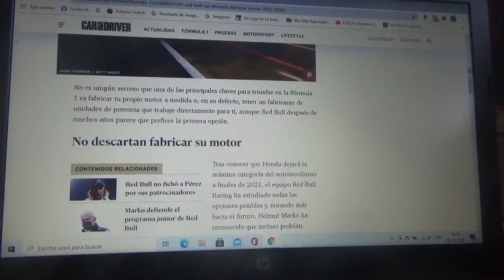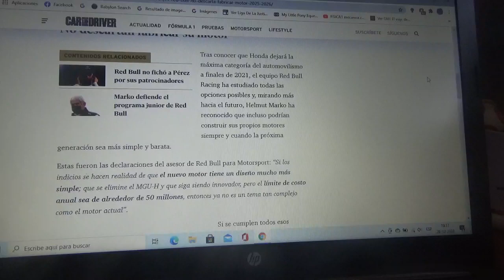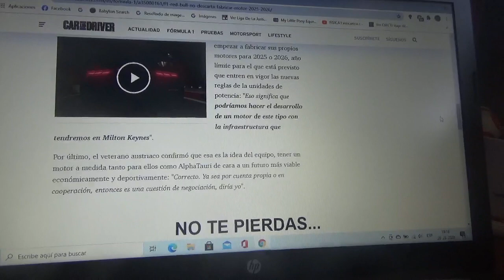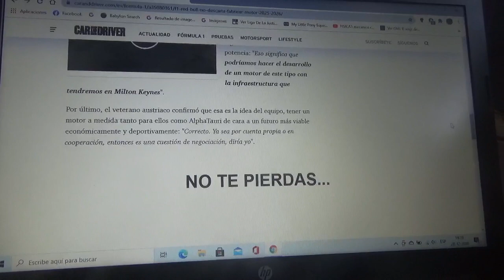Red Bull Racing no descarta crear su propio motor para las Temporadas 2025 o 2026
Esto podría hacerse para la nueva generación de unidades de potencia dentro del Gran Circo en el cual el equipo con cuartel general domiciliado en Milton Keynes estaría planeando crear su propio propulsor